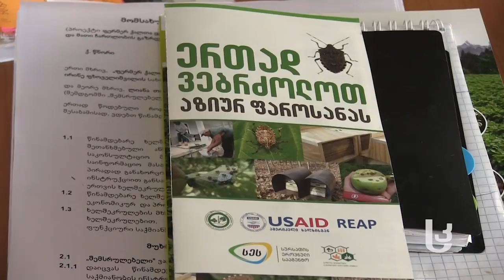ადგილობრივები ამბობენ, რომ ახალციხეში ფაროსანა გავრცელდა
ახალციხეში ადგილობრივები ყვებიან, რომ ფაროსანას განადგურება სახლებში  ყოველდღე  უწევთ.  ტემპრატურის დაცემასთან ერთად მწერი ბინებში, თბილ ადგილებში იბუდებს და მრავლდება. სეს–ში კი აცხადებენ, რომ რეგიონში აზიური ფაროსანა არ ფიქსირდება.